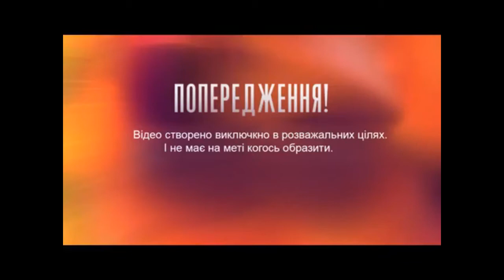ОБЗОР Холостяк 11. Пост-шоу "Как выйти замуж" Жизнь после проекта – Выпуск 2 от 17.03.2021 ОБЗОР